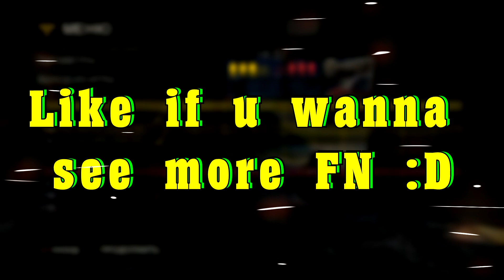The Last of Us Remastered FN Match (Variable rifle I 9mm)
Like if u want to see more because I got some :D